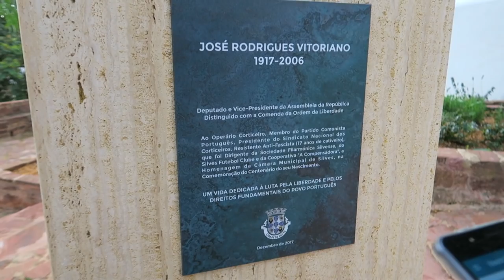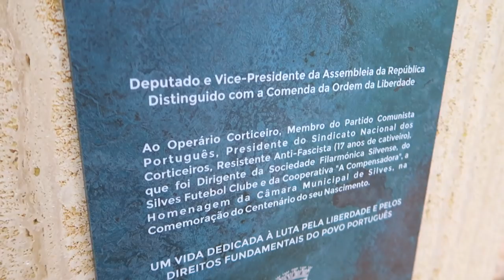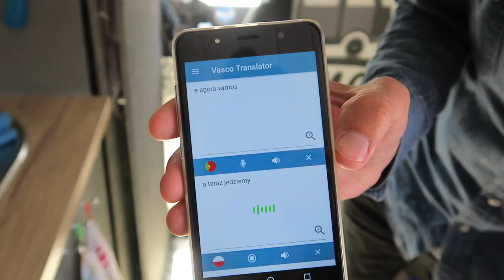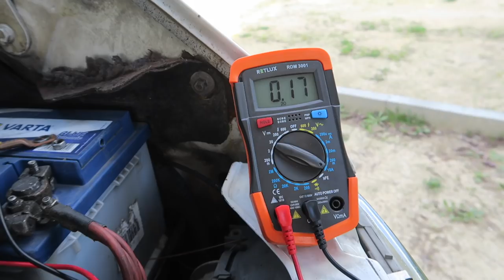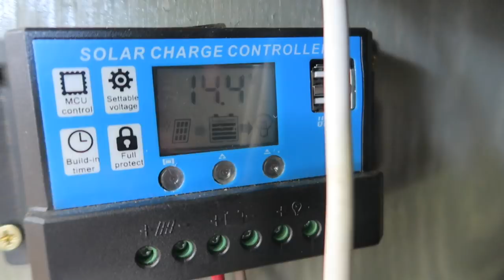POZNAJCIE IMIĘ NASZEJ KOTKI! Czy pasuje do niej?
Na początku Kasia opowiada o charakterystycznych dla rejonu Algarve pięknie zdobionych kominkach. Są to pozostałości po czasach kiedy tą częścią Portugalii rządzili Maurowie. Współcześnie mieszkańcy Mauretanii, części Algierii i Maroka.

Oprócz kominków widzimy tu rosnące banany, drzewa z cytrynami i sady pomarańczowe. W czasie kiedy Kasia podziwia widoki, Łukasz latał dronem nad twierdzą. Dron wzbudził zainteresowanie tutejszych mew, które chciało go zaatakować. Na szczęście nasz dron DJI SPARK ma funkcję sport, która umożliwia szybkie latanie.

Jeśli chodzi o pogodę w Portugalii w zimie, to zazwyczaj świeci pięknie słońce, ale nie zawsze! W tym odcinku zobaczycie chmury, jakie pojawiły się nad miastem. Długo to nie trwało, już po powrocie na kemping mogliśmy się ogrzać w słońcu.

W drodze do vana Kasia postanowiła znowu przetestować translator Vasco, by sprawdzić kim jest tajemnicza głowa - pomnik jak się okazało lokalnego polityka, który uzyskał order wolności. Translator poradził sobie z pierwszą częścią tekstu na tablicy pod pomnikiem, ale gdy Kasia dyktowała dalszą część niestety nie udało się w 100% uzyskać poprawnego tłumaczenia. Portugalski język jest bardzo trudny w wymowie. Zupełnie inaczej się pisze, a inaczej czyta.

Podsumowując naszą wizytę w Silves: w tym małym miasteczku można zobaczyć ruiny twierdzy, katedrę oraz niezliczoną ilość bocianów. Bociany upodobały sobie Portugalię na zimowanie i widzimy je bardzo często.

W drodze do domu pojechaliśmy do Chińskiego Marketu kupić wiertło. Wiertło przyda nam się do wywiercenia otworów w tylnich drzwiach, by móc wpuścić tam piankę izolacyjną. W ten sposób w zimie przez drzwi nie będzie dostawać się zimno, a w lecie ciepło.

Poza tym kot cały czas jest z nami. Upodobała sobie spanie na naszych papciach. Dlatego Łukasz chodzi jak Kamil z Kiki Świat - w klapkach. Póki będziemy mieszkać na kempingu, będziemy się opiekować tym kotem. Nadaliśmy mu imię Violetta. Przez "V" i dwa "t" :)

Wszystko wskazuje na to, że kot Violetta jest w ciąży i ma robaki, dlatego jedziemy z nim do weterynarza. Kot w drodze do weterynarza tak jakby płacze, wydaje smutne odgłosy. Na szczęście podróż nie trwała długo. Na miejscu okazało się, że na wizytę trzeba się wcześniej umówić, ale po konsultacji udało nam się kupić tabletkę na robaki i szczęśliwi wróciliśmy do domu. Tu także użyliśmy translatora Vasco. Zdał egzamin na 5 :) Udawaliśmy, że nie umiemy mówić po angielsku, wszystko dyktowaliśmy po polsku, a tłumacz tłumaczył na język portugalski.

Na koniec Łukasz opowiada, jak wygląda sytuacja z akumulatorem. Po sprawdzeniu miernikiem wszystko wskazuje, że prąd kradło radio i kontroler webasto, jednak to radio było głównym złodziejem energii. Dlatego wypinamy je teraz na czas postoju.

Kasia, Łukasz i Violetta